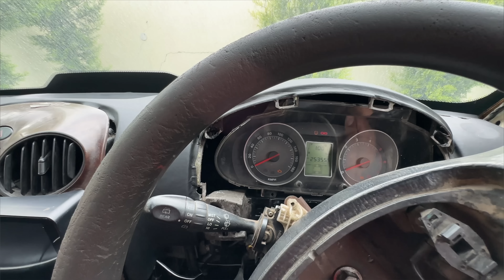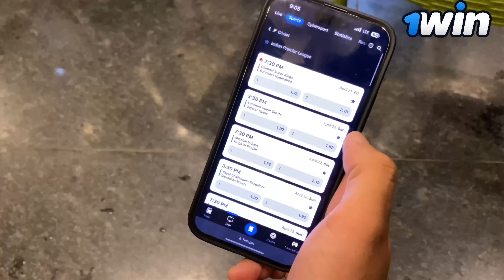PROJECT TRAILER REVEALED! SCORPIO PAINT SELECTED? NEW PROJECT ON THE WAY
Keep Supporting